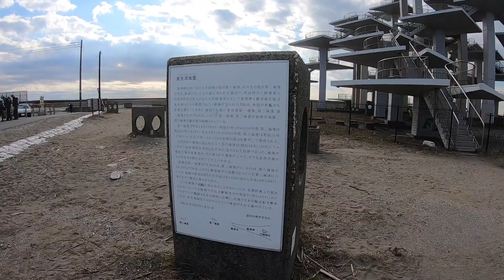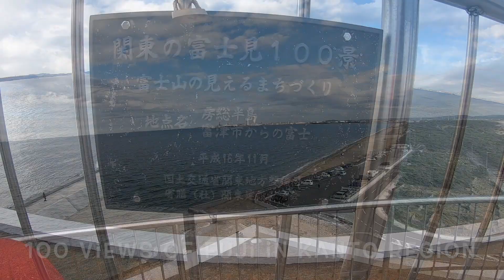Meiji Centennial Memorial Observation Tower